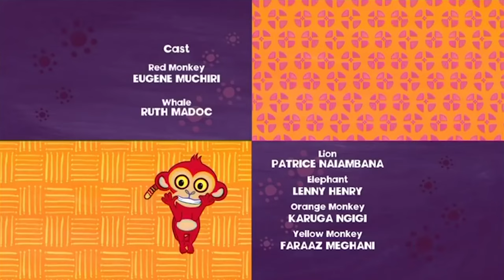Why Whale Spouts? | Tinga Tinga Tales Official | Full Episode | Kids Cartoons